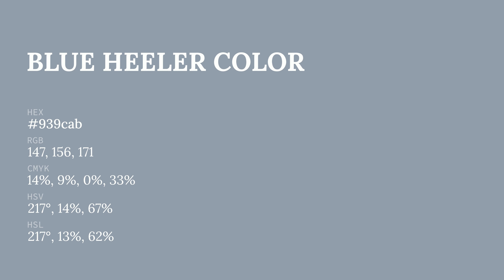Blue Heeler color 939cab hex color - Blue color - Warm color 939cab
What color is Blue Heeler ? 939cab hex color - Blue color - Warm color 939cab

Hex 939cab Color Code is also known as Blue Heeler color.

Hex 939cab Color code in RGB color code model is created after adding 57.65% red color, 61.18% green color and 67.06% blue color.
Hex 939cab Color code in CMYK color (process color) code model is generated after subtraction of 14% cyan, 8% magenta, 0% yellow and 32% black.